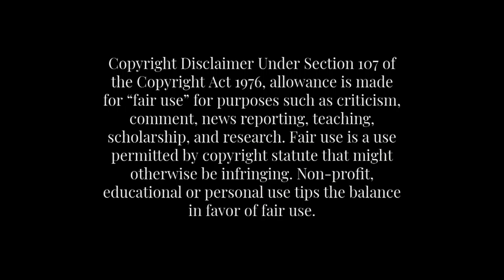Man Must Use His Tongue For Survival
Squid Game Episode 3, Season 1 "The Man With The Umbrella"

I create recap videos for entertainment and convenience purposes. Don't have enough time to enjoy a movie or tv show? I'll give you the next best thing.